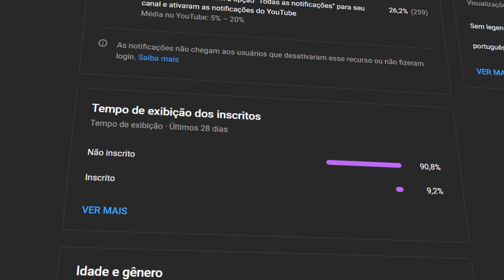A CONTA DE ENERGIA ELÉTRICA É UM GERADOR DE DESEMPREGO!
PARTICIPAÇÃO de Vavá Martins ( @vavamartinsoficial )

PARTICIPAÇÃO de Fabio Freitas ( @oficialfabiofreitas )